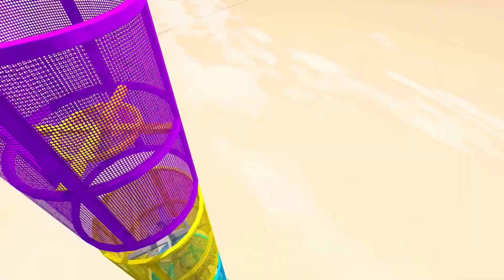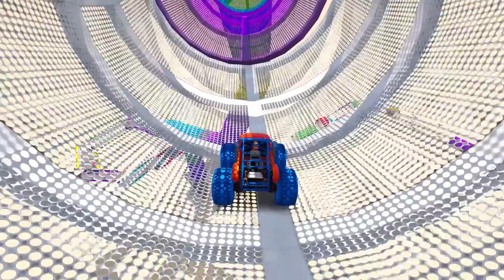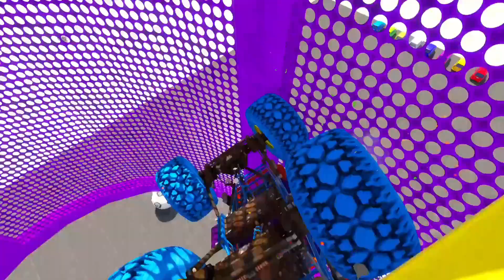GTA 5 98.778% IMPOSSIBLY SUPER MEGA RAMP CHALLENGE WITH MOTU PATLU | MOTU PATLU NEW VIDEO #35